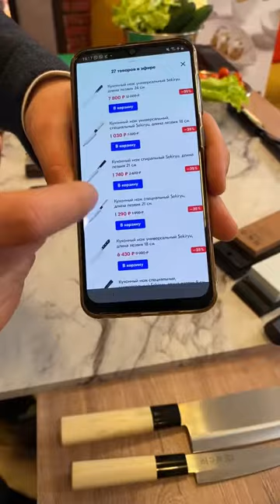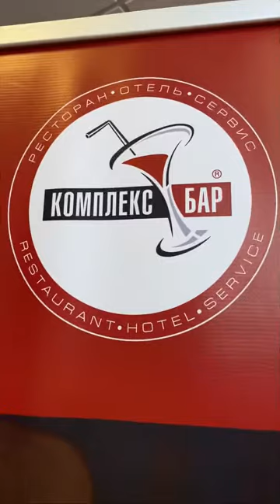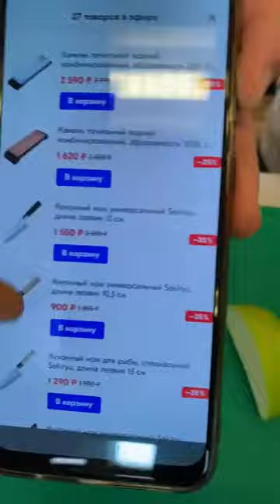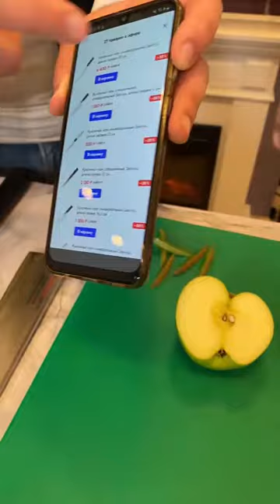SEKIRYU 28 января 2021